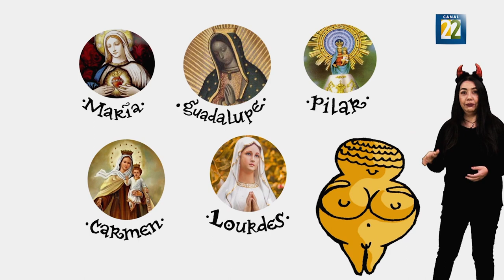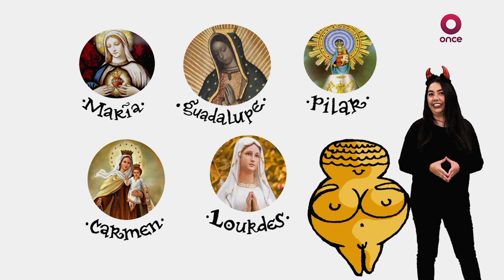ChamucoTV. Fernando "El Chino" Navarrro